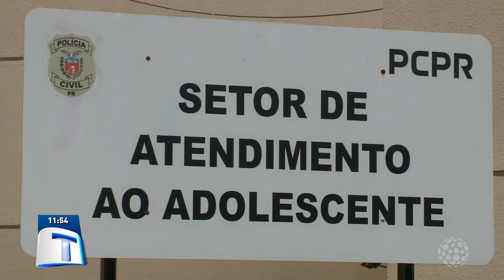Adolescente é apreendido com prensados de maconha dentro de ônibus | Tribuna da Massa (31/03/2022)